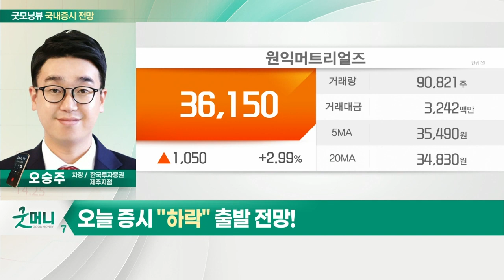한국물 ETF 0.9% 하락·역외환율 상승... 오늘 증시 '하락' 출발 전망_국내 증시 출발 전망 (20220411)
- 한국물 ETF 0.9% 하락·역외환율 상승
- 美 국채 금리 상승·나스닥 지수 하락
- 종목별 대응 필요

- 한솔케미칼(014680): 배터리 밸류체인 관련주 관심
- 고려아연(010130): 원자재 관련주… 지정학적 이슈 수혜
- 원익머트리얼즈(104830): 반도체 소재 섹터 주목